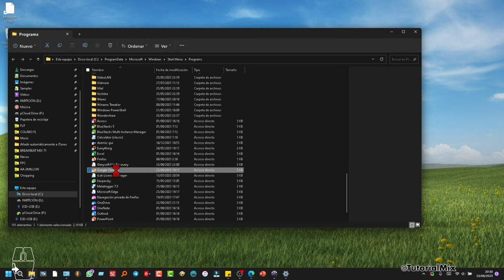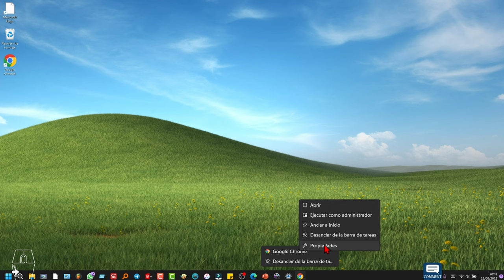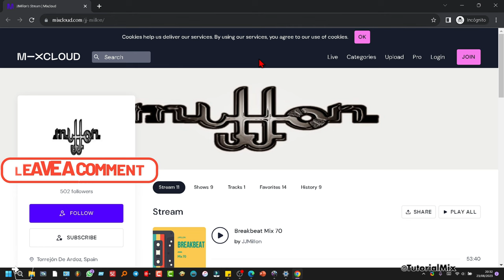Abrir Siempre en Modo Incógnito Chrome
Tutorial de como abrir GoogleChrome siempre en ModoIncógnito con la pagina web que queramos.

El modo "Incógnito" de Google Chrome es una función de navegación privada que te permite navegar por internet sin que el navegador guarde tu historial de navegación, cookies u otros datos del sitio. Está diseñado para proporcionar un nivel de privacidad al no dejar rastros de tu actividad en línea en el dispositivo que estás usando. Sin embargo, ten en cuenta que aunque el modo Incógnito puede ayudar con la privacidad local, tu proveedor de servicios de internet y los sitios web que visitas aún pueden rastrear tu actividad.